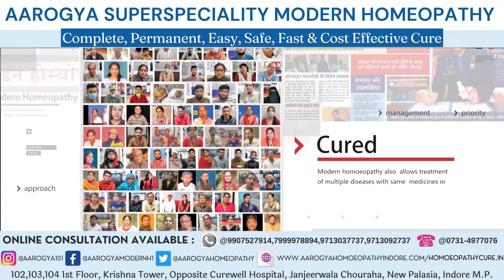Obesity Wants Weight Loss Patient Treatment At Dr. Arpit ChopraJain AarogyaModernHomeopathy Indore